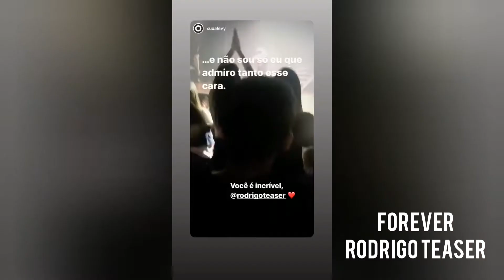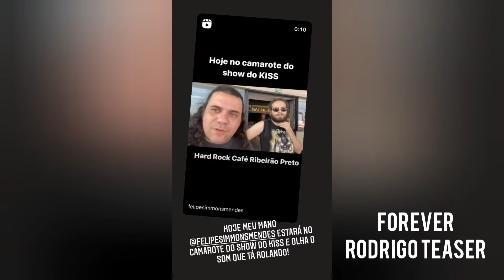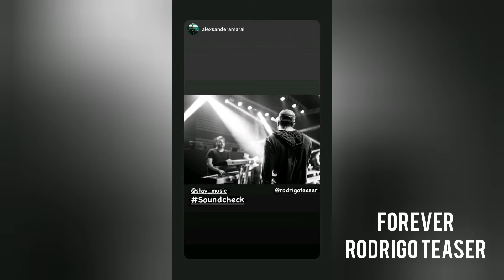Tributo Ao Rei do Pop Teatro Aspro 30/04 Parte 3 e Bastidores Canta Comigo - RT Stories 1 e 2/05/22